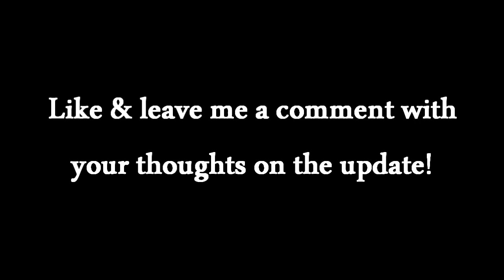Runescape's Clan Citadels! - Commentary with Sparc Mac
Releasage being so early deserves a Like! There's far much more to it than what I've mentioned... so be sure to check it out and find what it's REALLY got to offer yourself! I'm sure you'll have fun doing so :)

Sparc Mac Presents "Runescape's Clan Citadels - Commentary with Sparc Mac"